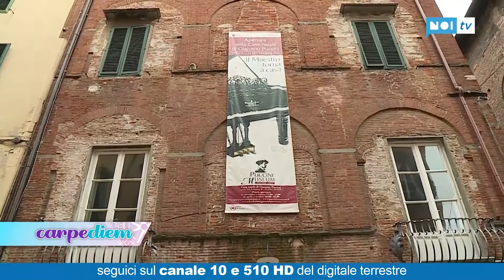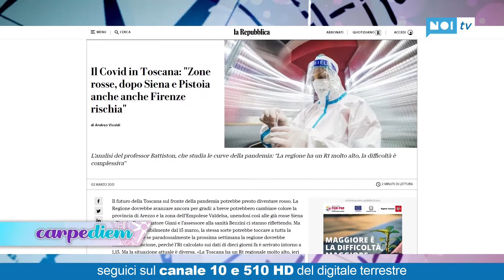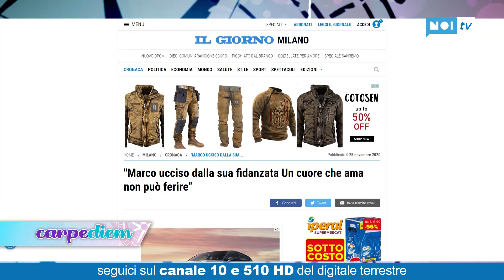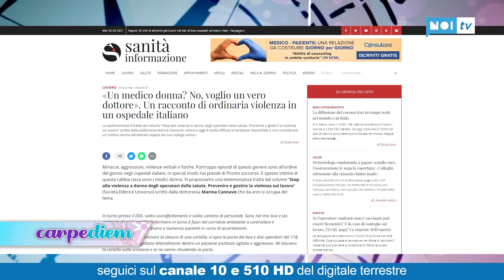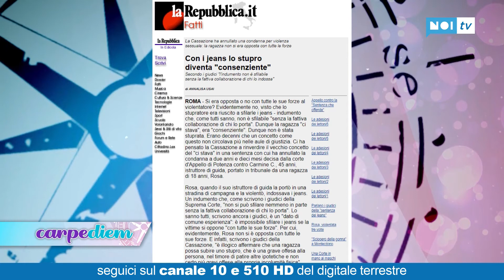Carpediem | 02/03/2021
NoiTv